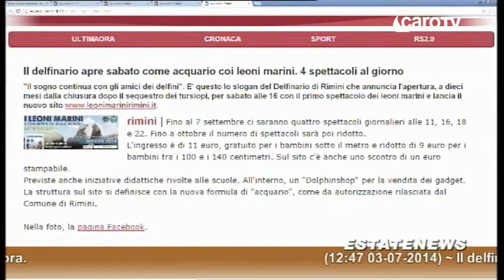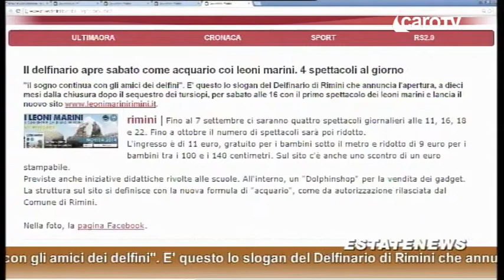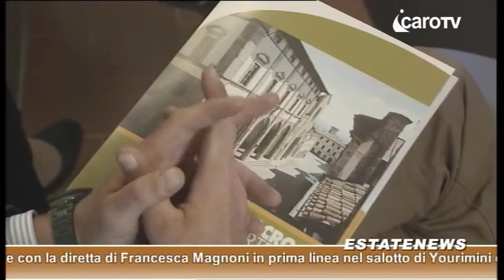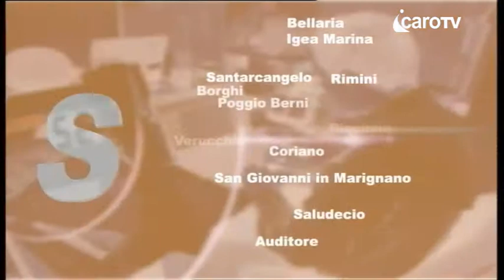Icaro TG del 3 Luglio 2014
Icaro TG del 3 Luglio 2014 - icaro tv rimini